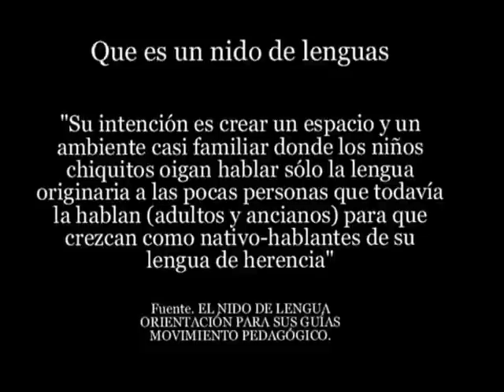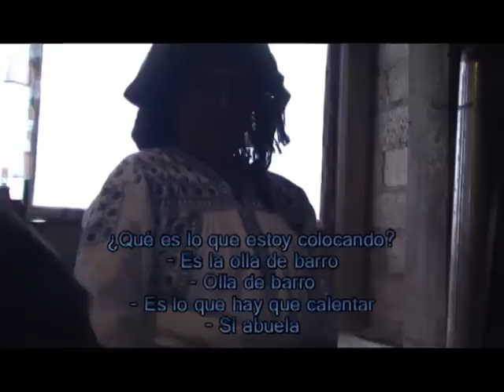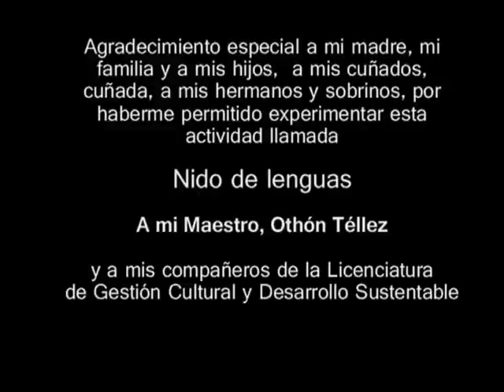Nido de Lenguas Ayuujk Machacado Tlahuitoltepec, Mixe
Un trabajo académico de la Licenciatura en Gestión Cultural y Desarrollo Sustentable, Bellas Artes, UABJO, Oaxaca, Con el Maestro Othon Tellez, Una producción en video sobre la problemática del desplazamiento de la lengua ayuujk, en la comunidad de Santa María Tlahuitoltepec y sus alternativas a través del nido de lenguas.